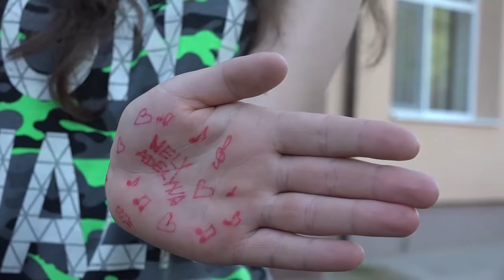GOSTOVANJE U RUMUNIJI KUD a IZVOR IZ LAZNICE